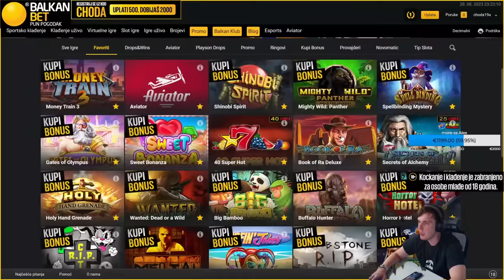IGRAO SAM BOOK OF RA NA NAJVEĆEM BETU *MAX WIN*